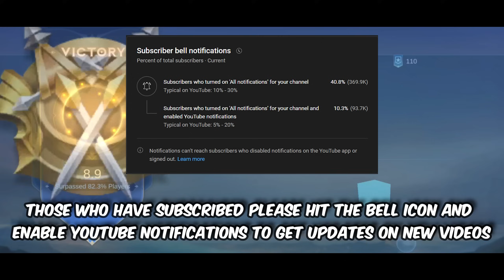IF YOU SEE THIS FRANCO .. JUST SURRENDER🙂(Unexpected Hook Predictions!)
Can't seem to win against Franco in Mobile Legends? In this video, we'll share some unexpected hook predictions to help you turn the tide of battle. If you see this Franco, it might just be time to surrender 😉

OR

Urbanstep & Micah Martin - Parallel (TRYPLE Remix)